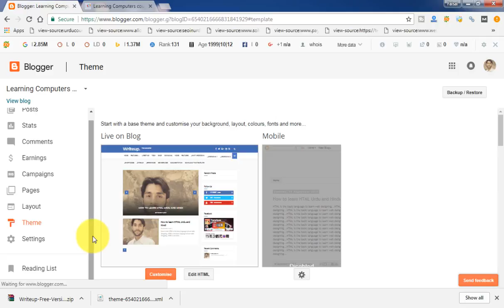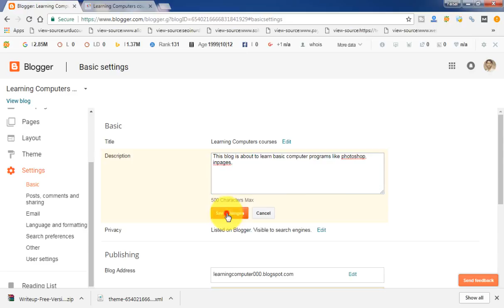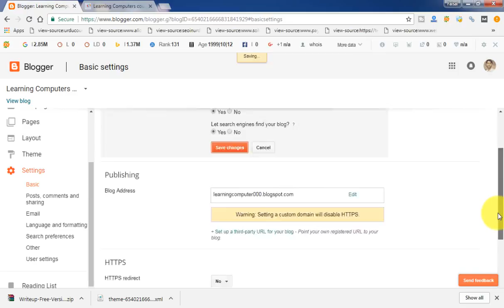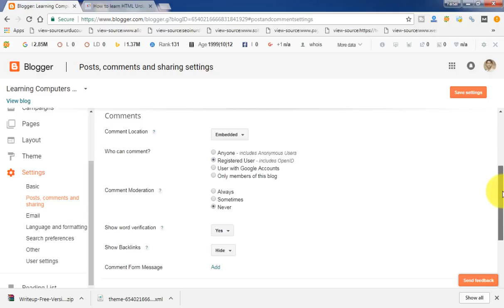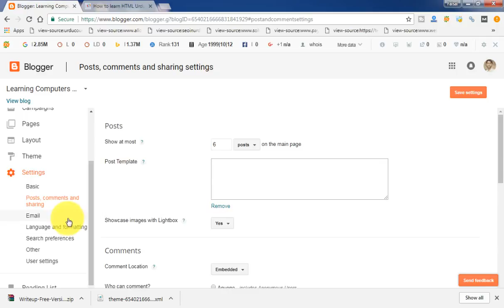Blogger New Interface Tutorials in Urdu&Hindi P 15